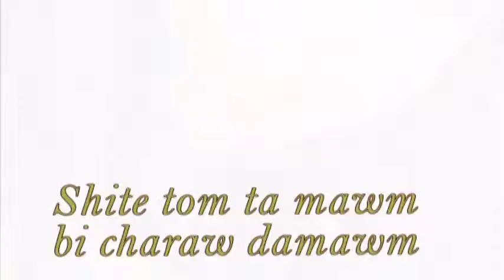Zakarya Abdulla:- (Qadar)